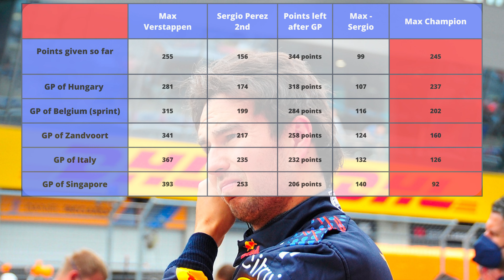When Can Max Verstappen Become F1 World Champion in 2023?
In this video, we analyse the possibilities and scenarios that determine how soon Max Verstappen become World Champion in 2023. We take a deep dive into the points distribution, factoring in competition results and upcoming races. We present a fascinating scenario where we assume Verstappen wins every race, with his direct rival, Sergio Perez, consistently coming in second. Additionally, we explore an alternative scenario where Perez scores no points up to the Grand Prix of Singapore. Don't miss this thorough analysis if you're a Formula 1 fan and interested in the possible outcomes of this exciting season!

We want to know your opinion!

We are curious about what you think of this question and whether you believe Max Verstappen can clinch the championship in 2023.